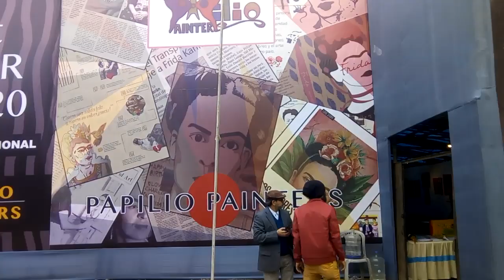Art FAIR 2020 Berhampore